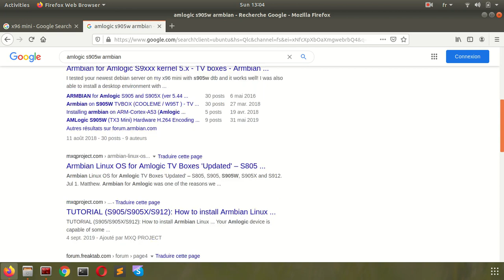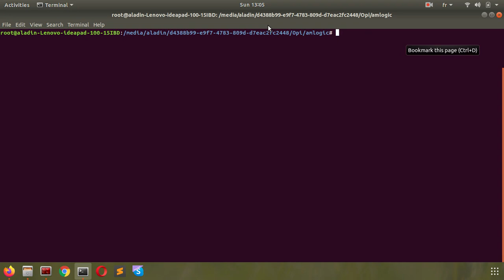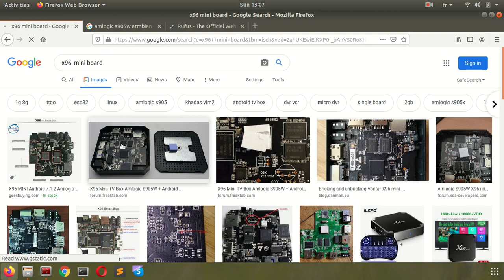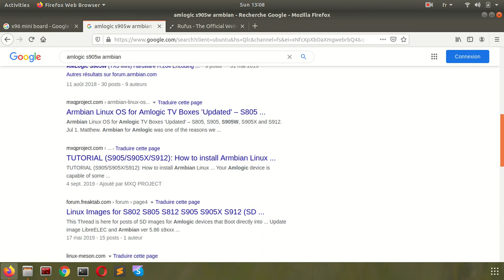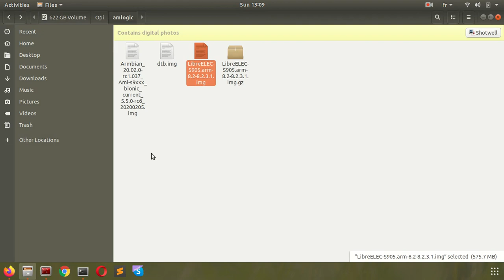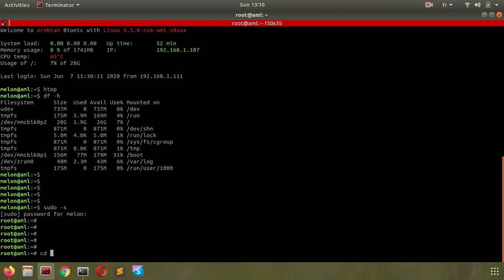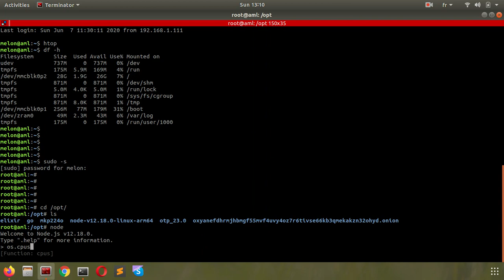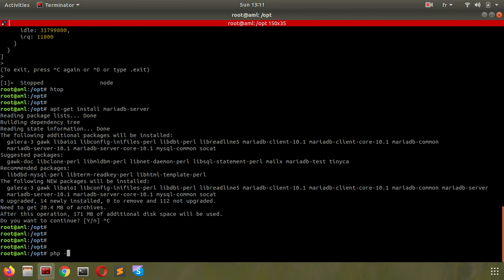تحويل أندرويد بوكس إلى خادم لينوكس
شرح حول كيفية إقلاع جهاز من الكارت ميموري وتحويل جهاز بوكس أندرويد إلى خادم لينوكس يمكن أن يستخدم لتطوير التطبيقات وأشياء أخرى